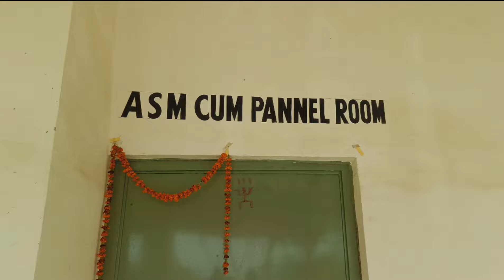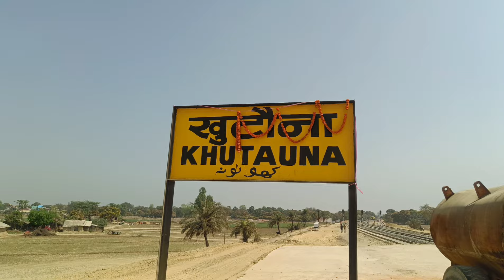खुटौना रेलवे स्टेशन|पे युद्ध स्तर पे काम |लौकहा रेल लाइन |khutaunastation|to|Laukaha stetion updatek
खुटौना रेलवे स्टेशन|पे युद्ध स्तर पे काम |लौकहा रेल लाइन |khutauna station|to|Laukaha stetion update

HI FRIENDS IS VIDEO ME झंझारपुर लौकहा रेल लाईन नियर खुटौना स्टेशन का जीरो ग्राउंड रिपोर्ट बताने जा रहे है वहां पे कितना काम हुआ और कितना काम बचा हुआ है

आप लोग से निवेदन है कि पूरा वीडियो देखें साथ ही कॉमेंट बॉक्स में अपनी राय जरूर बताएं हम आप के बीच एक नए वीडियो के साथ मिलते रहेंगे धन्नेवाद

your queries🫰🖇️❤️‍🩹

खुटौना_रेलवे_स्टेशन

KHUTAUNA LAUKAHA_RAIL_UPDATE

LAUKAHA BAZAR RAILWAY STATION

LAUKAHA RAILWAY STATION NEW UPDATE

jhanjhapur HANSHARPUR

INDIAN RAILWAY

FARVISGANj GANS RAIL

RAJDHANI EXPRESS

DEHLI RAJDHANI_EXPRESS

DANGEROUS TRAIN_FULL_SPEED

BY PASS DARBHANGA

SHANSHARPUR SUNCTion

TAMORIYA RAILWAY STETION

घोघरडीहा रेलवे स्टेशन

NIRMALI TO DARBHANGA RAIL GHOGHARDIHA TO DARBHANGA RAIL

DARBHANGA

@nonstopmusic7613khutauna railway stationkhutauna to laukahalaukaha to khutaunalaukaha khutauna vlogmy first vlog viralmy second vlog viralkhutauna bazarLaukaha railway stationJhanjharpur to laukaha rail newsmy first vlog viral kaise karelaukha railway stationjhanjharpur railway stationjhanjharpur railway station biharmahrail railway stationbarhara railway stationlaukhabazar railway stationmanigachhi railway stationRailway station